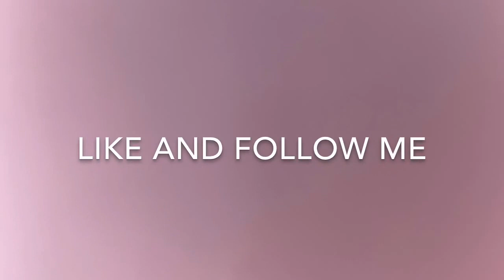CLASH OF CLANS GAMEPLAY ITA #1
La nascita di un impero!!